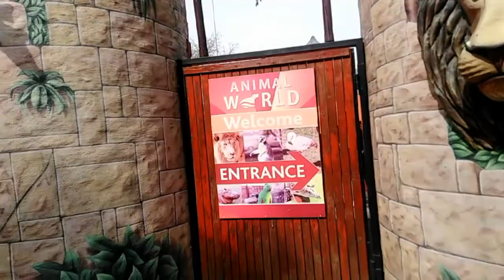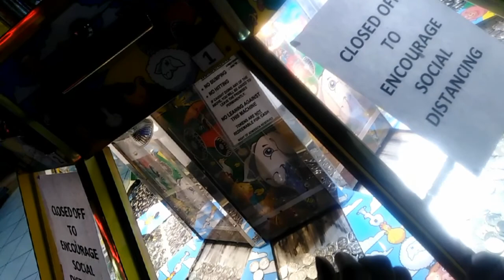Mini Vlog:A trip to Emerald Resort and Casino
Hey Barbz & Kenz

Me,my mom & siblings went on a trip to Emerald Resort and Casino located at Vaal,Yes it's short ,but it"s watchable

FILMED & EDITED BY: Sweetness
SOFTWARE:Inshort